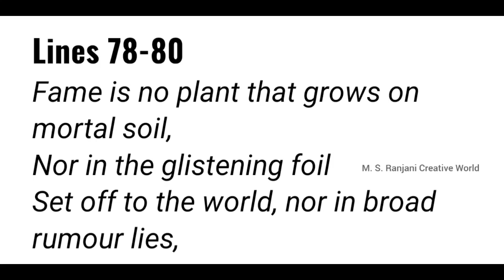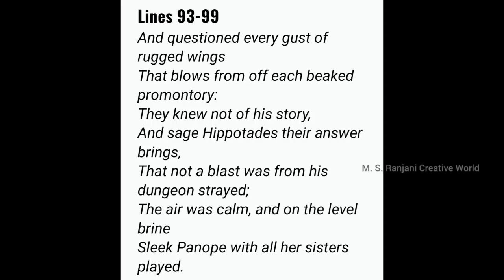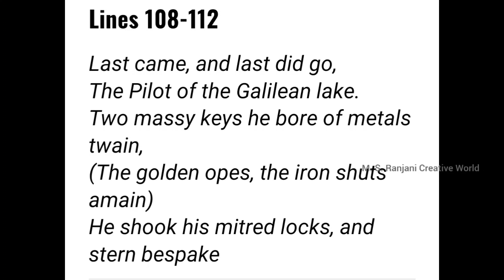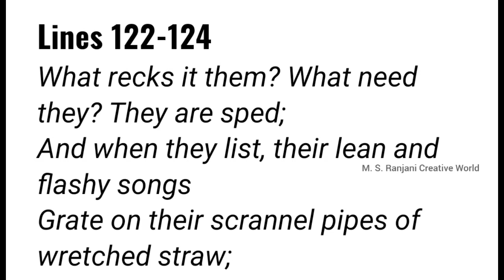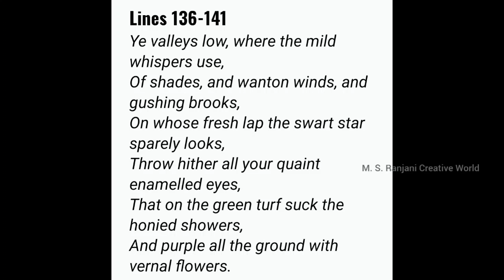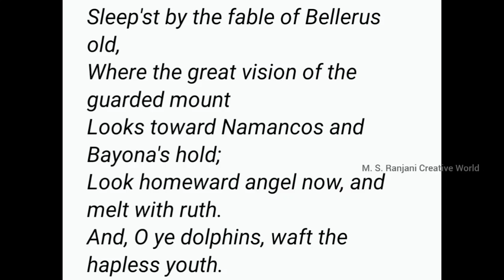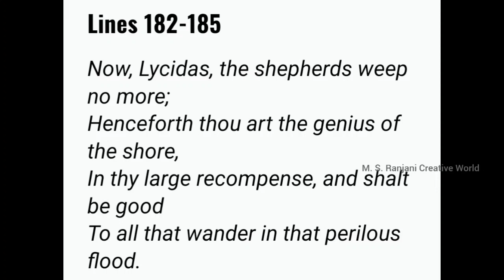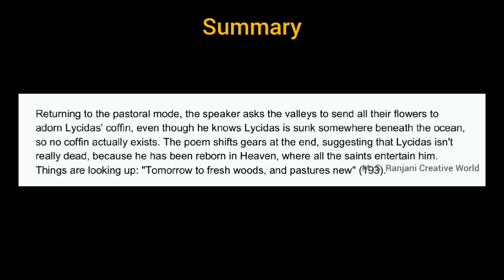Lycidas by John Milton Part 2 poem explanation in tamil Summary